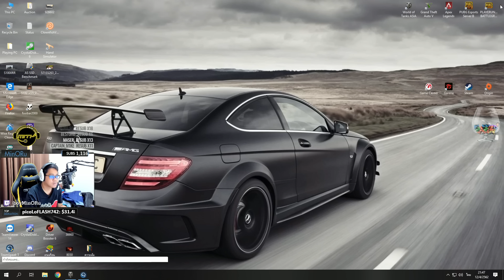WOT สุดมันส์มาเล่นกัน แถมโค้ดฟรีด้านล่าง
สำหรับคนที่อยากเล่นมีของแจกฟรี คลิกลิ้งแล้วใส่โค้ด

SONGKRAN2019WOT

จะได้รับ

500 Gold
3 Days of Premium Time
T-127 Soviet Premium Tank with 100% crew and free garage slot
10x 100% Experience (1 Hour) Personal Reserves
10x 200% Crew Experience (1 Hour) Personal  Reserves
10x 200% Free Experience (1 Hour) Personal Reserves -- Watch live